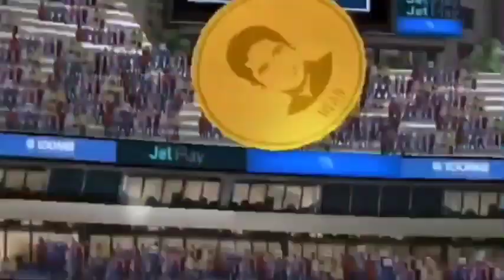Finally! Sachin Saga 2.0 Official Release | Gameplay Leak | Special Features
About this video-in this video I have informed you about sachin saga 2.0 special feature, compatibility and special features

queries solved
1) sachin saga new update
2) sachin saga new update release date
3) sachin saga new update test match
4) sachin saga new update 2022
5) sachin saga new update download
6) sachin saga new update gameplay
7) sachin saga new update hack
8) sachin saga new update today
9) sachin saga upcoming update date
10) sachin saga new update kab aayega
11) sachin saga new update mod apk
12) sachin saga new update hack
13) sachin saga new update bowling trick
14) sachin saga 2.0 release date
15) sachin saga 2.0 Trailer
16) sachin saga 2.0
17) sachin saga 2.0 release date in india